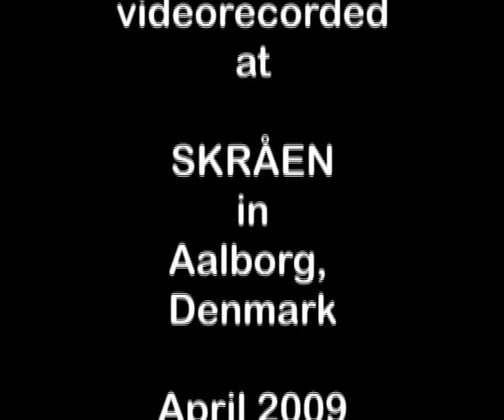CANTALOUPS - Lover (Aalborg Band Battle - Semifinal 2009)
This is a magnificent new band from Aalborg in Denmark.
Grand band - go and see them. They play their own stuff.
Great tracks.
Sax: Rikke Hoff
Bass: Malte Pedersen
Lead Guitar: Neil Robert Young
Vocal & Guitar: Rasmus Jensen
Drums: Jonas Laursen
Keyboards: Johannes Aaen Jensen

Amateur videorecorded at Skråen in Aalborg - Denmark.
April 2009
Sound engineer: Thorsten Bolvig - /Tboy himself.